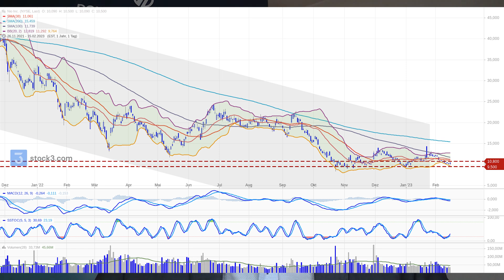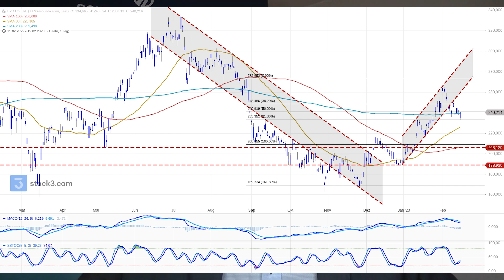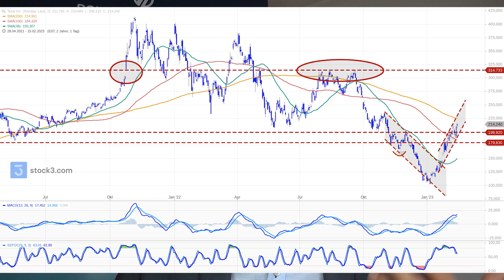70 Prozent-Rallye: Warum die Aktie jetzt nochmal richtig Gas geben könnte!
Das sind die neuen Megatrends Warum sich hier ein Investment lohnen könnte: Jetzt kostenlosen Report herunterladen!

Schon 70 Prozent Plus seit Jahresanfang und der Aufwärtstrend hält weiter an. Die Tesla-Aktie hat 2023 einen wirklichen Traumstart hingelegt. Warum die charttechnischen Aussichten für den E-Auto-Pionier weiterhin stark sind, das erklärt Martin Utschneider, Leiter Technische Analyse bei Donner & Reuschel, im Gespräch mit wallstreet:online.

Weniger euphorisch blickt der Chart-Experte auf die chinesischen Autobauer BYD und Nio. Zwar biete besonders Nio "tolle Produkte und eine tolle Pipeline". Aber beim Blick auf den Chart sieht Utschneider ein komplett anderes Bild. Warum sowohl Nio als auch das Buffett-Investment BYD derzeit nicht in die Gänge kommen: Jetzt die komplette Chartanalyse im Video ansehen!